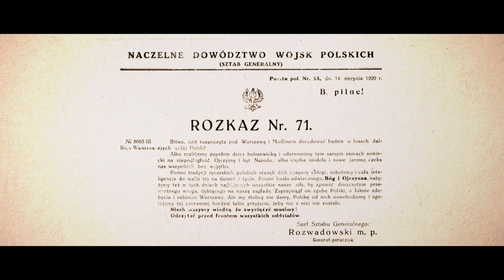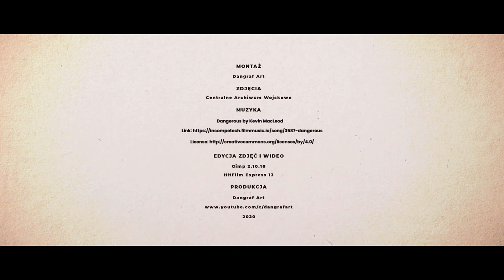100. Rocznica Bitwy Warszawskiej - Full HD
On August 13-15, 1920 on the outskirts of Warsaw, the decisive battle of the Polish-Bolshevik war took place, which decided to preserve Poland's independence and save Europe from Bolshevism.
Bitwa Warszawska 1920 , ''Cud nad Wisłą" , Wojna polsko - bolszewicka.
Software: Gimp 2.10.18
                   HitFilm Express 13